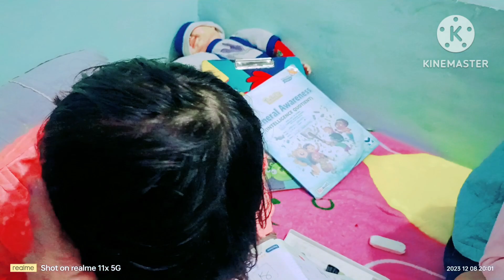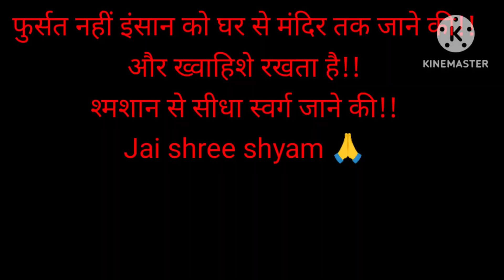सुबह सुबह आर्ची ने सारे तोड़ दिए||क्या करू बच्चों का😱😱